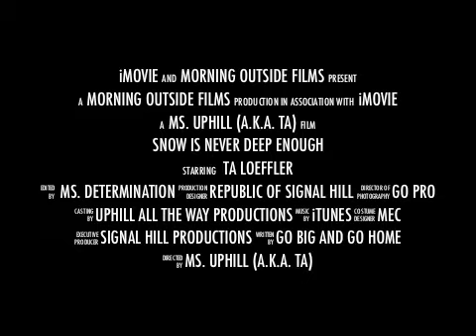Snow Day 6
Climbing to free the back door from snow...bringing the mountains home...